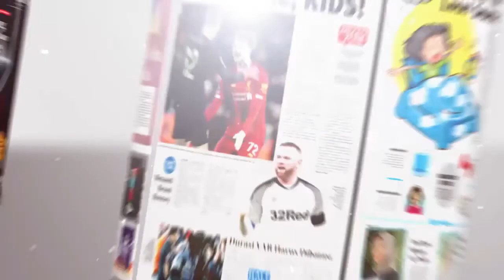Marabahan Diterjang Angin Kencang, Atap Bangunan Pasar Ikan Beterbangan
MARABAHAN - Angin kencang disertai hujan lebat menerjang Marabahan dan sekitarnya. Atap dan plafon Pasar Ikan Wangkang jebol diterjang hempasan angin.

Hujan lebat dan angin kencang seketika terjadi di Marabahan. Gumpalan awan hitam dengan cepatnya menutupi sinar matahari. Cuaca panas seharian, langsung menjadi gelap mencekam pada pukul 13.10 Wita. Angin bertiup kencang sembari diiringi hujan lebat. Dedauna ikut berhamburan di jalan. Banyak ranting yang patah. Sekitar satu jam berlalu, hujan dan angin kencang hilang dengan sendirinya.

Tentunya angin kencang dan hujan lebat ini meninggalkan sebuah kesan tidak baik. Beberapa pohon di wilayah Marabahan tumbang. Bahkan pohon yang berada di Jalan Sudirman Marabahan Kota, roboh menimpa kabel telpon dan jalan. Seketika terjadi macet total. Jalan satu-satunya ini tidak bisa dilalui. Kemacetan terjadi sekitar puluhan meter. Baik dari arah perkantoran ataupun Marabahan. Semua lancar kembali setelah dilakukan evakuasi pemotongan pohon yang membentang di jalan.

Bukan hanya pohon saja, angin kencang dan hujan lebat juga menghantam pasilitas publik. Bangunan Pasar Ikan Wangkang yang terlihat kokoh harus mengakui derasnya terjangan angin. Sebagian atap bangunan yang terbuat dari seng, terlepas dari kaso penopangnya. Tergulung diatas atap layaknya dibongkar paksa. Bukan hanya itu, yang lebih parah lagi, plafon yang terbuat dari kalsiboard, hancur dan menghantam peralatan pedagang ikan.

Dari pantauan Radar Banjarmasin, tidak ada korban jiwa saat plafon kalsiboard ambruk. Saat plafon ambruk tidak ada pedagang yang berteduh di sana. Semua pedagang kabur sebelum plafon ambruk. "Sebelum atap lepas dan plafon ambruk, kami sudah pergi dari sana," ujar Fera Wati seorang pedagang ikan di pasar ini.

Fera mengatakan, sebelum ambruk, dia bersama beberapa pedagang lainnya, sempat berteduh di sana. Hanya saja, mereka di buat geger karena suara atap yang bergemuruh. Serta merasakan adanya goyangan pada bangunan pasar. "Kami berhamburan ketika mendengar suara gemuruh pada bagian atap," ujarnya sembari mengatakan saat itu plafon dan atap belum rusak.(bar)